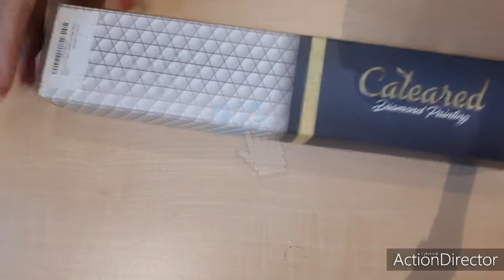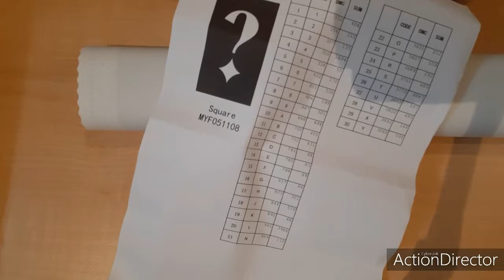CATEARED DIAMOND PAINTING UNBOXING!!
CATEARED MYSTERY DIAMOND PAINTINGS
AMAZON.CA

MEMBERS CHANNEL LINKS
MARC MULLO
Karen Mcmillen
Diane Sharpe

Kim Labelle
P.O .Box 471
Havelock Ontario
Canada K0L -1Z0

Amazon wishlist